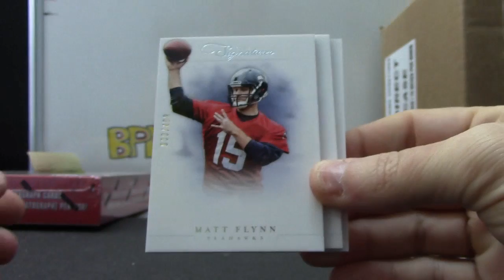Travis' 2012 Prime Signatures Football Box Break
Thanks a lot Travis, Chris J.